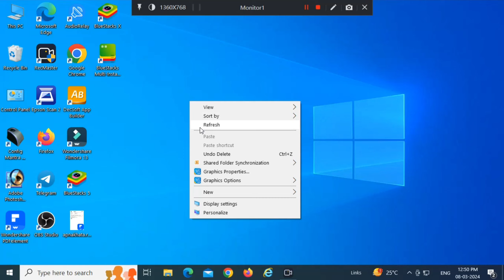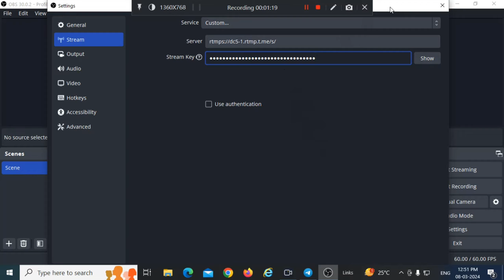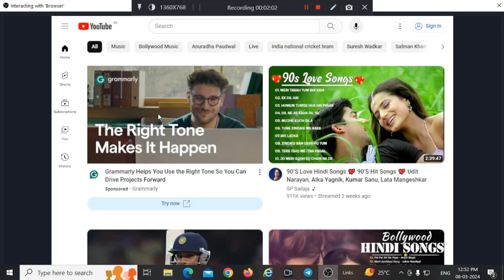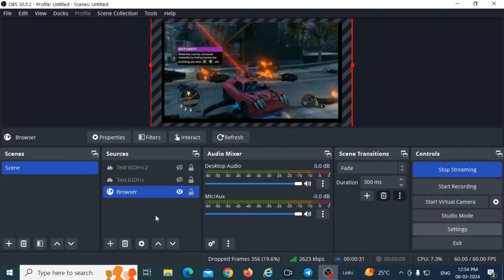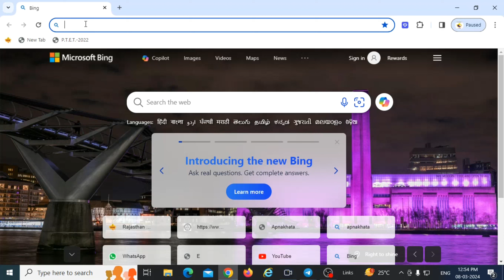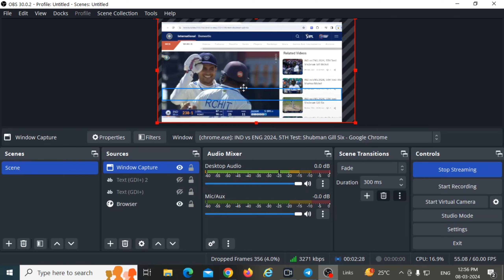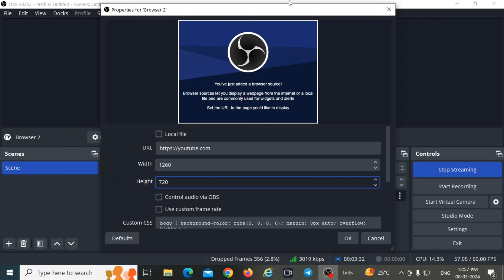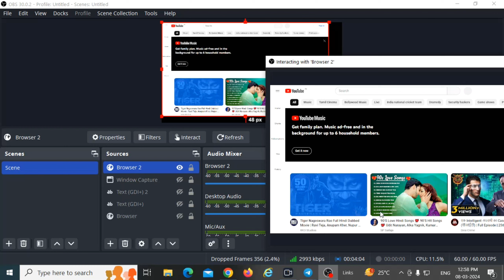Create live stream in Telegram| create a TV channel in telegram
In this video creating telegram stream in telegram. Operating stream from OBS Studio and customising stream. Handling lag and quality and adding sources. If stream is lagging means you need to configure stream quality and view hd quality stream.